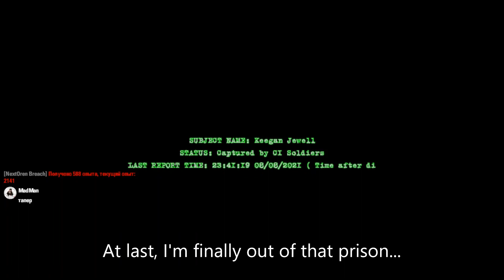Gmod SCP Breach: The Revolutionary Class-D Killer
When a containment breach happens at Site-19, multiple Class-D's take up arms against the Foundation in a attempt to escape.